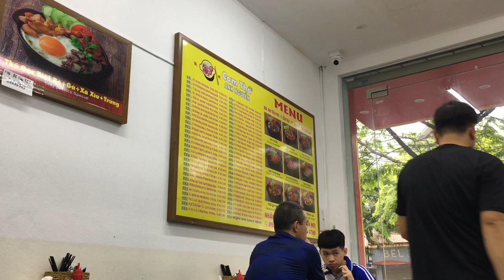Friendship Chronicles: A Day of Smiles and Cheers